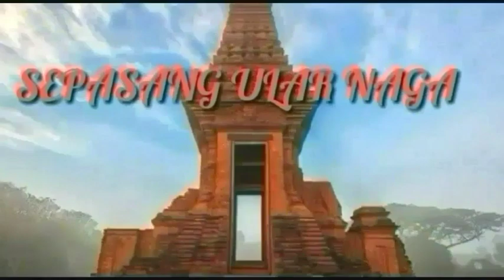RANGGAWUNI INGIN MELIHAT SENDIRI KEADAAN PADEPOKAN MPU PURUNG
Wirya Carita Berkreasi dengan membuat konten tentang budaya khususnya tentang kisah sejarah, kisah berlatar sejarah, dan wayang

Audio book dari novel berlatar sejarah karya SH. MINTARDJA berjudul"SEPASANG ULAR NAGA DI SATU SARANG"

Mengisahkan tentang trik dan intrik yang terjadi di kerajaan Singasari setelah mangkatnya Ken Arok akibat terbunuh oleh Anusapati. Seperti bunyi kutukan mpu Purwa setelah anaknya yaitu ken Dedes diambil paksa oleh Tunggul Ametung bahwa ia akan terbunuh dengan keris. Demikian juga Ken Arok mendapat kutukan dari Mpu Gandring setelah ia membunuh Mpu Gandring dengan keris buatannya sendiri. Bahwa keris itu akan meminta kurban 7 kali berturut-turut keturunan Ken Arok.

sejarah nusantara sejarah tumapel sejarah berdirinya Singasari sejarah kerajaan Kediri cikal bakal berdirinya kerajaan majapahit

untuk dapat menikmati sajian konten ini secara maksimal silakan pasangkan *headset* pada hp/android anda. kemudian nikmati bersama camilan dan minuman hangat kesukaan anda.

selamat menikmati

SALAM BUDAYA

@PERMATA TV
@BABAD NUSANTARA
@JAGADMANDALA  PICTURE
@PANGGUNG NARASI